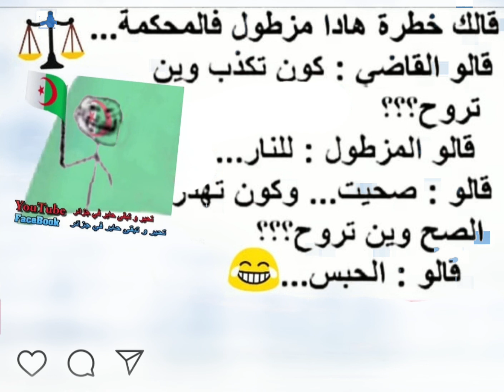المزطول و القاضي هههه لن تصدق جوابه ؟؟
المزطول و القاضي هههه لن تصدق جوابه ؟؟نكت مضحكة